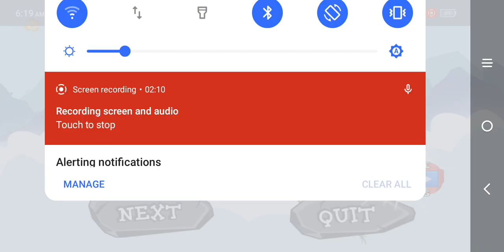Adventure Story: World 2: Level 1: